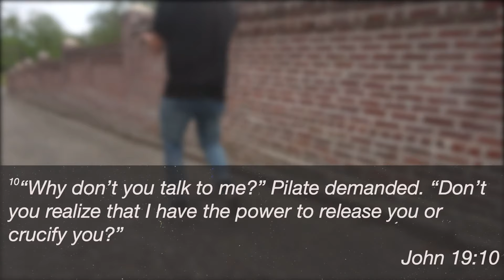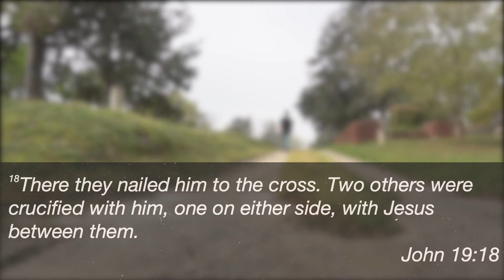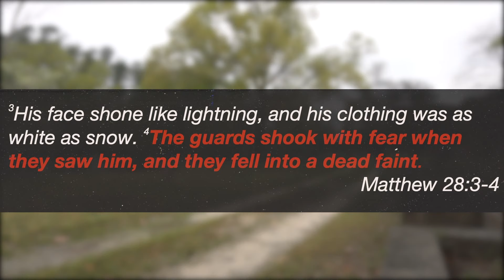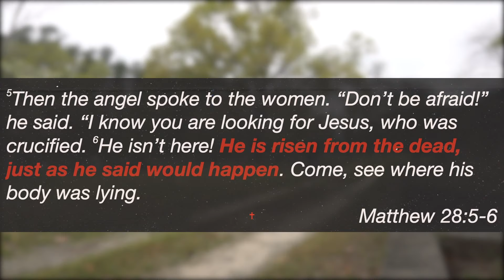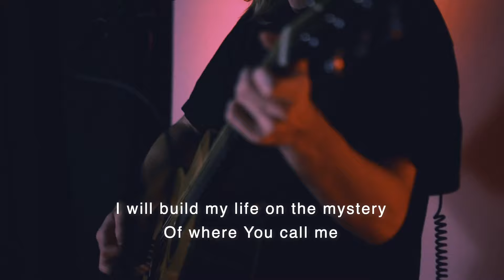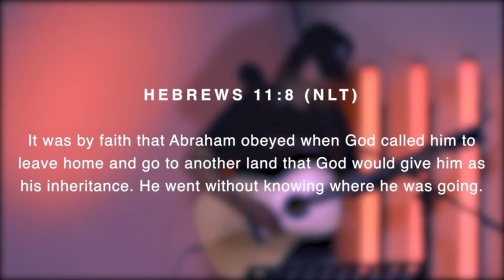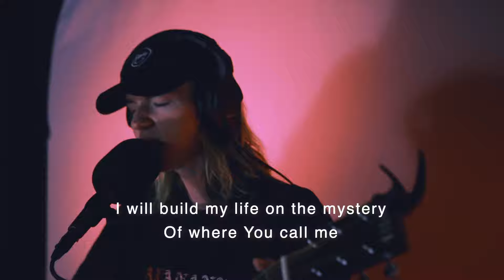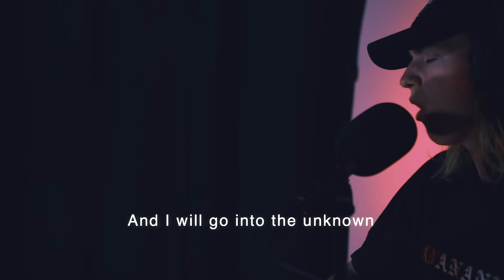HOW TO STAND FIRM IN THE UNKNOWN? - Tetelestai